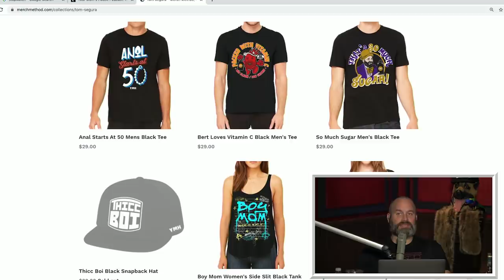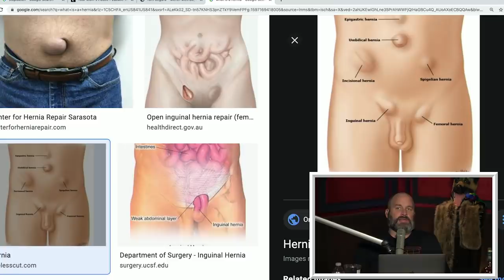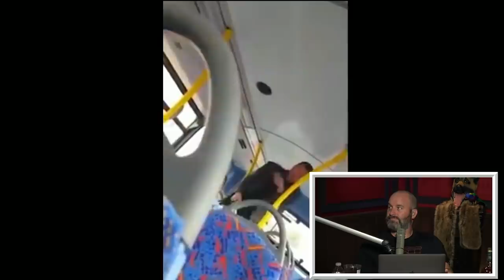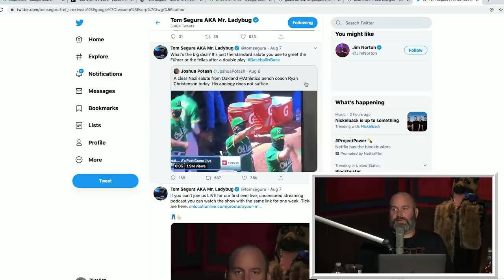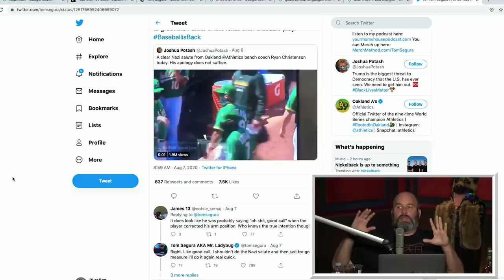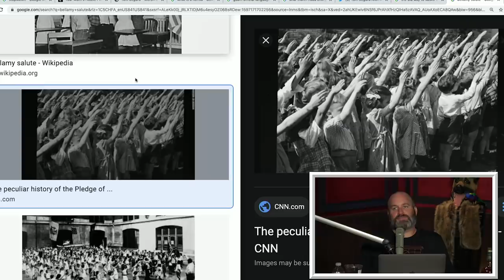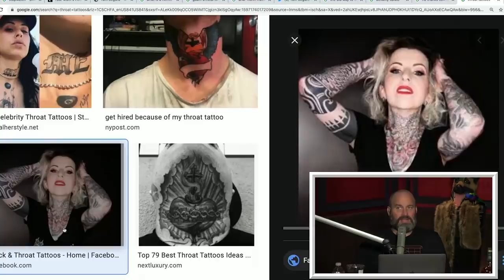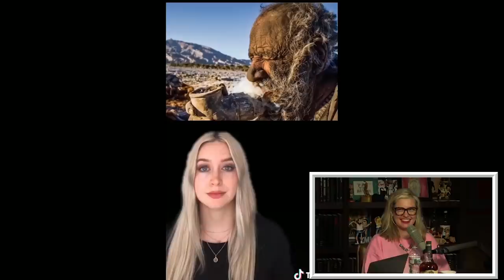Your Mom's House Podcast - Ep. 565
- Go to Squarespace.com/MOM for a free trial and when you’re ready to launch, and use the offer code MOM to save 10% off your first purchase of a website or domain
- Go to Whoop.com and enter “YOURMOM” at checkout to save 15%.

What's up there Chomos! Tom Segura and Christina P start off this episode of Your Mom's House by discussing Tom's recent surgery. They watch videos of a Bulgarian lady speaking bad English, a British Karen, a guy going insane on a bus, a cool girl in Guam, and listen to an interview that was done with the late, great Conald Petersen, aka FedSmoker. They read some listener emails about fat flight attendants, Dhar Mann's target audience, five stroke flossing, and the Mousepad Cool Guy's ethnicity. They also watch an Oakland A's player give a cool salute in the dugout, the Mousepad Cool Guy singing a Catholic hymn, Tony John's thoughts on COVID-19, a dude who got caught browning in a garden, and a follow-up on YMH All-Star the Sissy of Freemont Street. They wrap up by looking at a batch of Christina's TikToks.